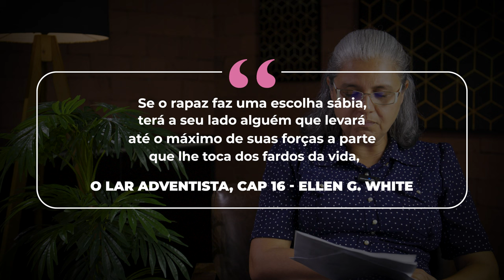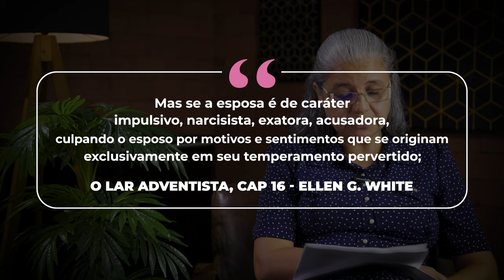(727) Os Dois Tipos de Esposas: Qual Você Quer Ser?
Olá, bem-vindos à nossa série de reflexões para guardiãs e futuras guardiãs do lar! Neste vídeo, analisamos dois exemplos de esposas para nos ajudar a refletir sobre nosso papel no casamento. Descubra como ser uma esposa virtuosa que enobrece e apoia o marido, conforme os ensinamentos de Provérbios 31. Também discutimos as consequências de atitudes impulsivas e egoístas. Vamos juntas nos aprimorar e buscar a sabedoria para fortalecer nossos lares. Que tipo de esposa você deseja ser? Assista e compartilhe suas reflexões nos comentários.

DOAÇÕES
AG. 0968-7
C/c. 38.666-9

ENVIAR COMPROVANTE
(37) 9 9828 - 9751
FINANCEIRO IAGE

CRÉDITOS:
Imagens, Direção, Sonorização e Edição: Raphael Aguiar, Matheus Melo, Arthur Alvim, Rachel Santos, Vanessa Vasques, Ana Júlia Matos, Saiury Nunes e Gabriel Zezza.